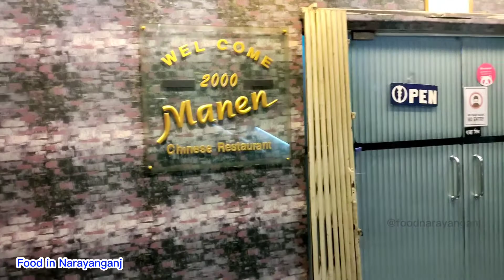Manen Chaines Restaurant in Narayanganj.